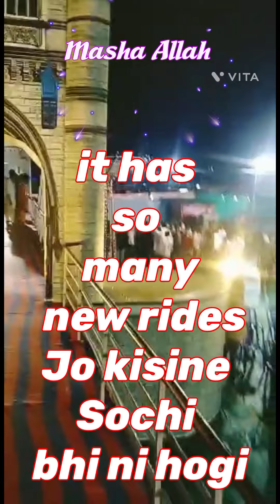Our exhibition at Kurnool with the rainy start (FK Dubai city)